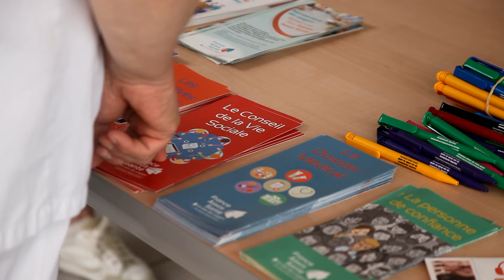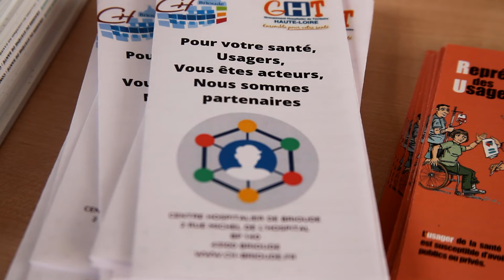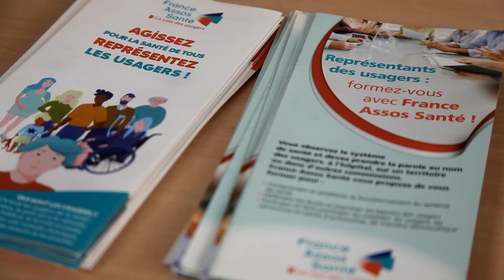Journée européenne de VOS droits en santé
Mardi 24 mai, nous interrogions Claude Rambaud, représentante des usagers de la santé à l'hôpital de Brioude, sur vos droits fondamentaux en tant que patients. Les voici.